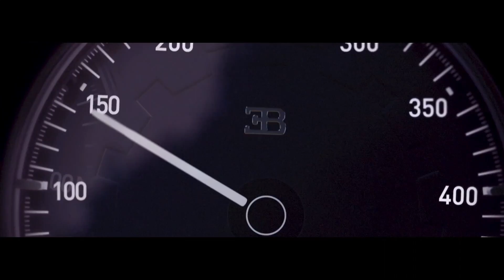ALERONES | EXPLICACIÓN A PRUEBA DE IDIOTAS